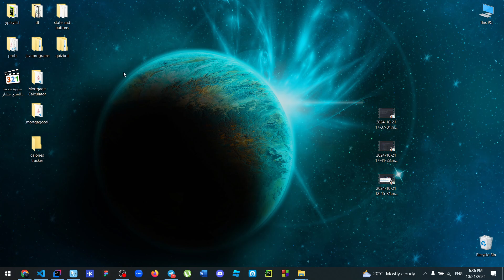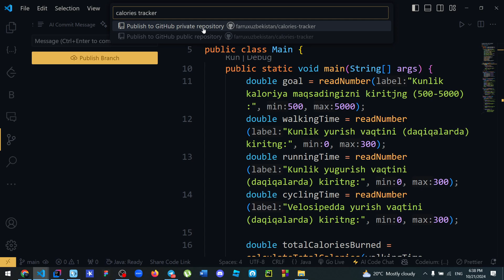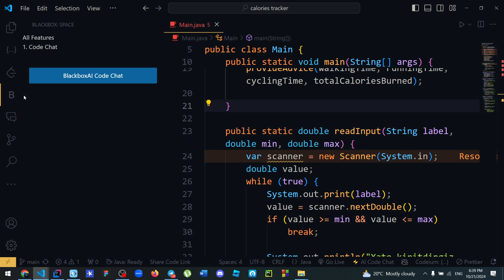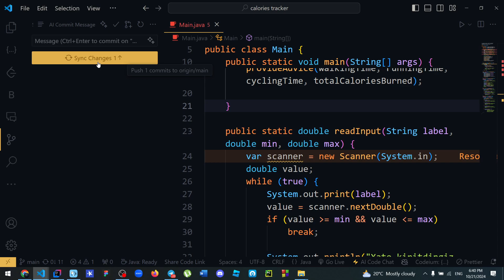GITHUBGA LOYIHALARNI (PROJECT) JOYLASHNING ENG OSON USULI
VS Code orqali GitHub'ga Loyihalarni Yuklash | Eng Oson Usul

Ushbu videoda man sizga Visual Studio Code (VS Code) orqali loyihalaringizni GitHub'ga yuklashning eng oson usulini ko‘rsataman. Dasturchi bo'lish yo'lida endi boshlovchi bo'lsangiz ham, tajribali bo'lsangiz ham, ushbu bosqichma-bosqich qo'llanma ishlaringizni yanada soddalashtiradi.